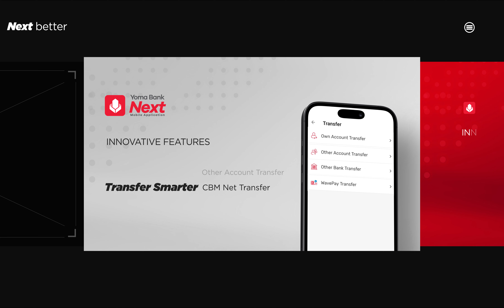Bank Smarter, Next Better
Transform your daily routine with the Yoma Bank Next Mobile Application and elevate your banking experience to the next level!